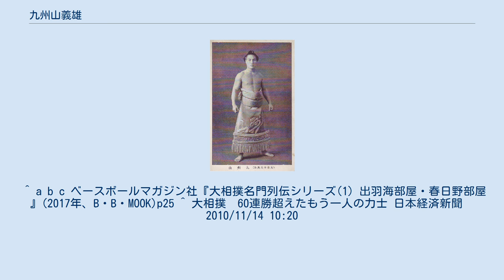九州山義雄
九州山義雄 九州山 義雄（きゅうしゅうざん よしお、1913年10月20日 - 1990年5月30日）は、1930年代に活躍した大相撲の力士である。
福岡県山田市（現嘉麻市）出身、出羽海部屋所属。
最高位は西小結。
現役時代の体格は身長176cm、体重88kg。
本名は大坪義雄。
 昭和5年（1930年）1月場所で初土俵を踏み、負け越しなしで昭和7年（1932年）5月場所に十両昇進、春秋園事件からの帰還組との対戦でもまれたために十両では時間がかかったが、昭和9年（1934年）1月場所、大正生まれとして初の幕内力士となった。
激しく動き回る相撲で相手を撹乱するのが得意であった。
昭和13年（1938年）1月場所には小結昇進、その場所大負けはしたものの、横綱玉錦を素首落としで破る殊勲の星を挙げた。
その年の6月に行われた準場所では、本場所で66連勝中、準場所で61連勝中、本場所と準場所の合算で87連勝中であった横綱双葉山を渡し込みで破り、名を轟かせた。
 その直後、応召して兵役に就き、中国戦線を歴戦。
その間昭和14年（1939年）1月場所から昭和16年（1941年）1月場所までの5場所、番付は前頭2枚目格で張り出されていた。
昭和16年5月場所に復帰、その後も幕内上位で活躍し、昭和17年（1942年）5月場所初日、横綱羽黒山を蹴手繰りで破った。
十両に落ちることなく、昭和20年（1945年）6月場所まで土俵を務めていたが、終戦とともに廃業した。
在郷軍人会の分会長も務めていた。
（副会長は若浪義光だった） その後はプロレスに転向し、日本プロレスのレフェリーとして活動した。
 ^ a b c ベースボールマガジン社『大相撲名門列伝シリーズ(1) 出羽海部屋・春日野部屋 』(2017年、B・B・MOOK)p25 ^ 大相撲　60連勝超えたもう一人の力士 日本経済新聞　2010/11/14 10:20